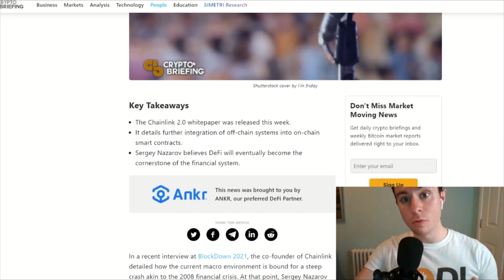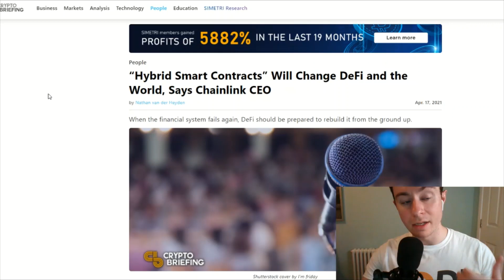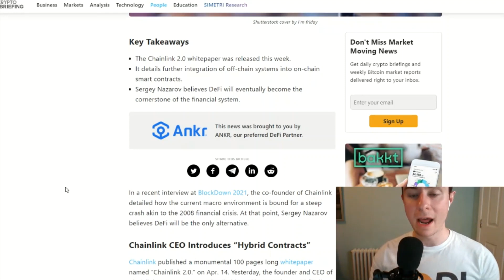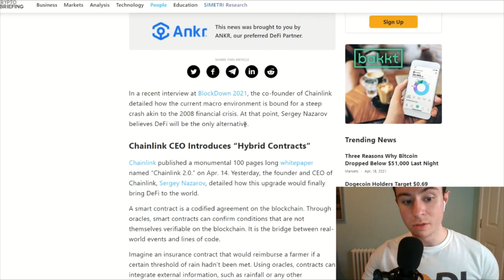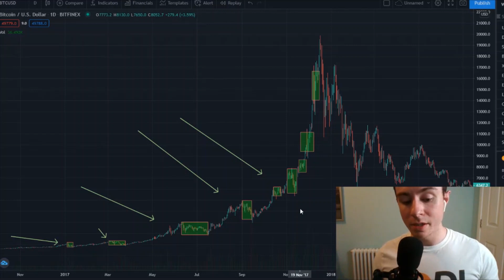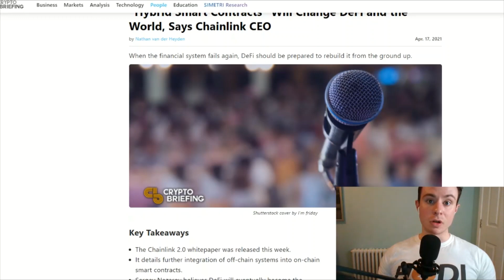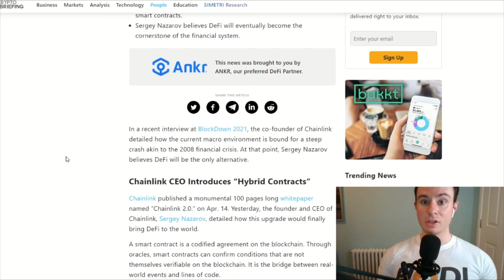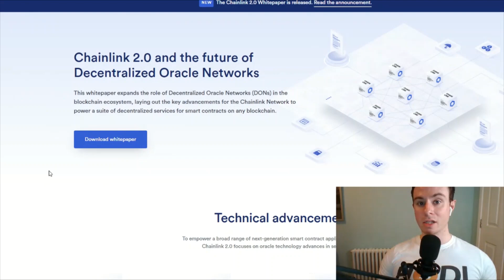IMPORTANT: CHAINLINK UPDATE! BIG NEWS! DON'T MISS OUT!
Hey guys welcome back for another YouTube video in this video we will be taking a look at chainlink and I will be giving you some reason to be bullish on this project regardless of what happens on the short term time frames ! this is one for you link marines out there! must watch the full video!